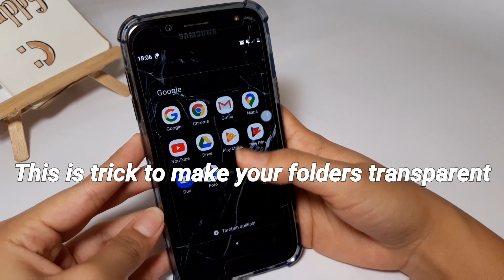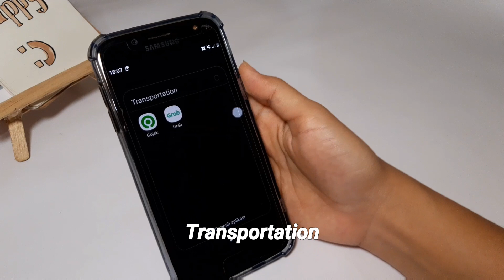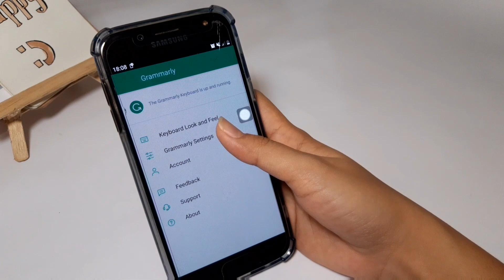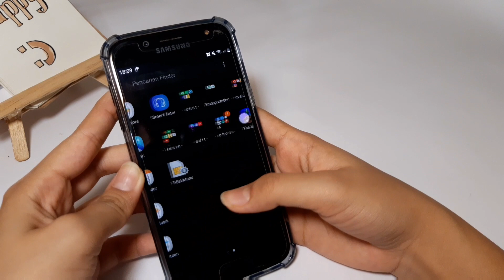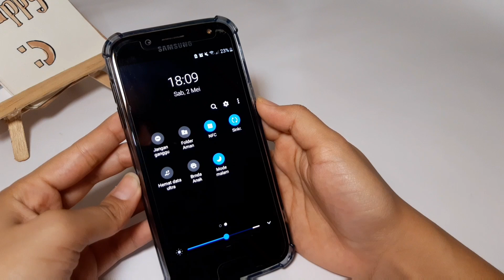WHAT'S ON MY PHONE || ANDROID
1080 p for better quality

I hope some applications that I recommend can be useful for you guys.

감사합니다 🙏